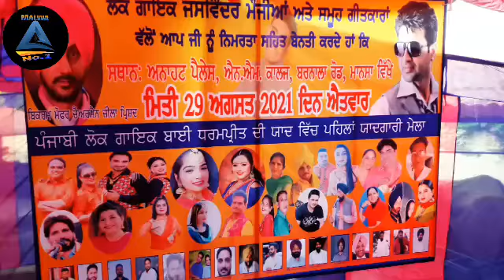ਅਰਸ਼ਦੀਪ ਚੋਟੀਆਂ |ਆਰ ਨੂਰ | ਲਾਈਵ ਸ਼ੋਅ | Malwa no.1 channel kuldeep Nathana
ਅਰਸ਼ਦੀਪ ਚੋਟੀਆਂ ਆਰ ਨੂਰ ਲਾਈਵ ਸ਼ੋਅ ਮਾਨਸਾ ਧਰਮਪ੍ਰੀਤ ਦੀ ਯਾਦ ਨੂੰ ਸਮਰਪਿਤ ਸਭਿਆਚਾਰਕ ਮੇਲਾ